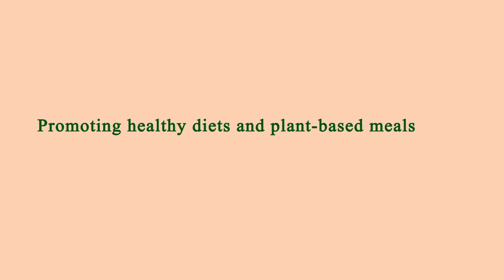Nearby Restaurants by Me - Nearby Restaurants to Me - Los Angeles 90035, Los Angeles County, CA, US